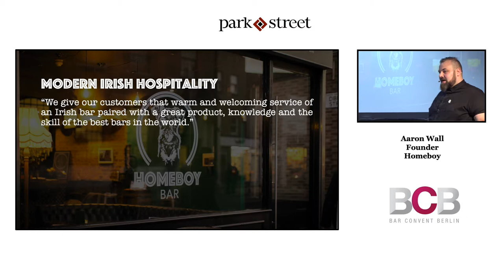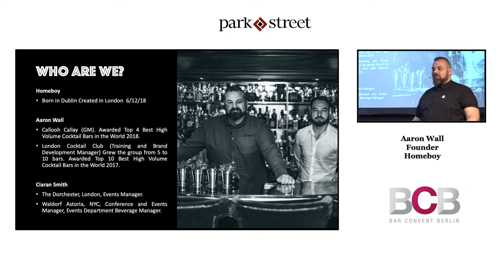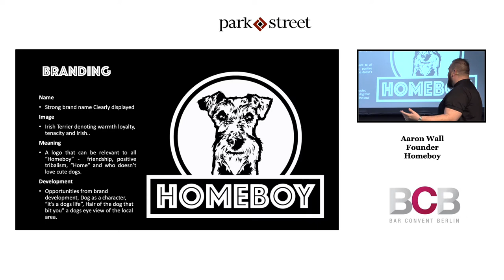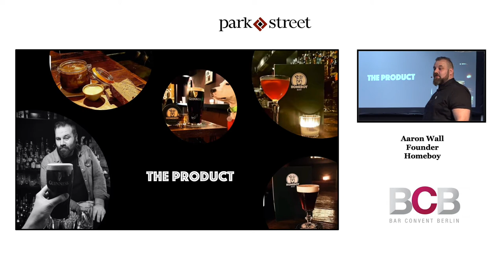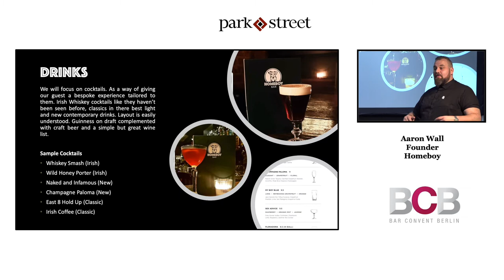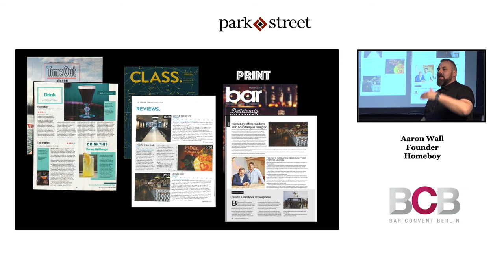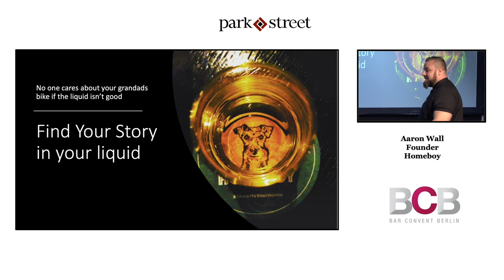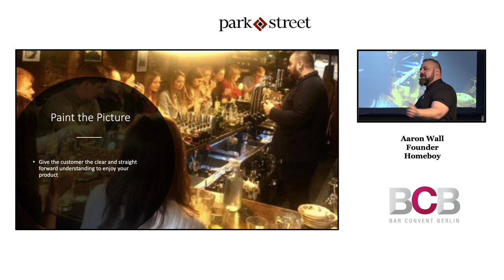Aaron Wall on How Customer Service can Communicate Luxury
Luxury might not be the first thing that comes to mind about an Irish bar, but Aaron Wall, founder of award-winning Irish bar Homeboy explains how his team created a luxury environment and how they evaluate the brands that will go into it.